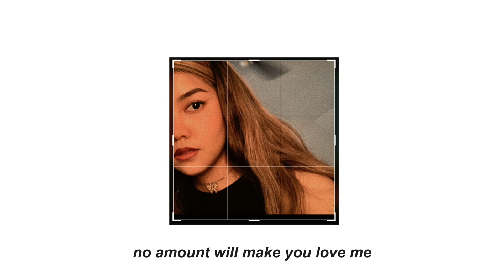Mardiana - Make You Love Me [Official Audio]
Make You Love Me - Mardiana

- CREDITS
Written by Mardiana
Produced by Mardiana and Nick Ruffalo
Engineered by Soundfuse Studio